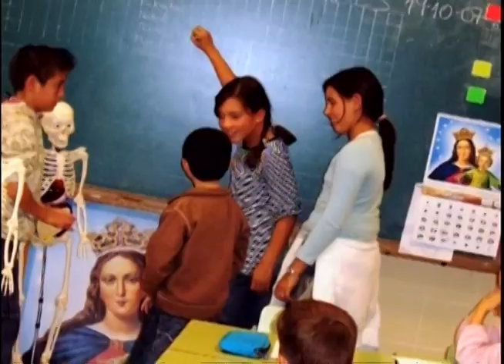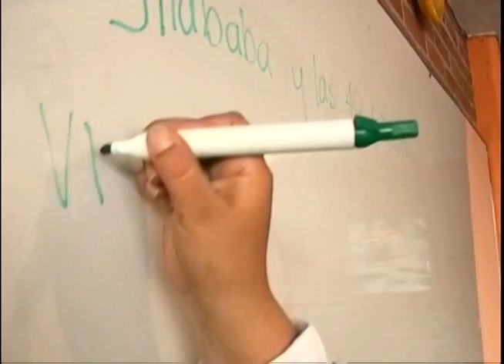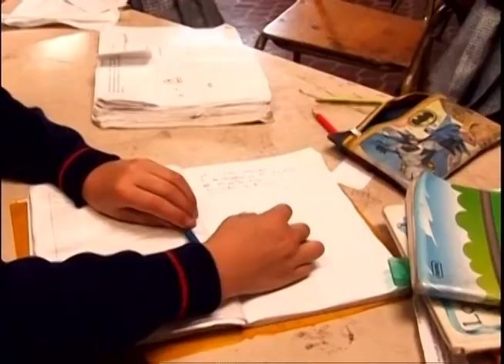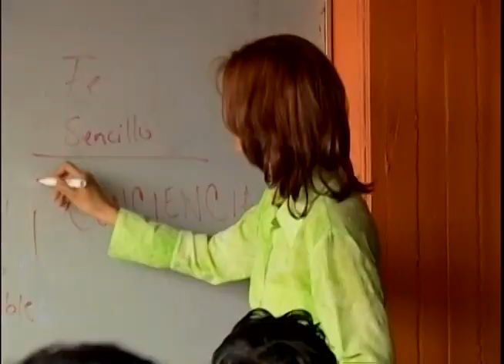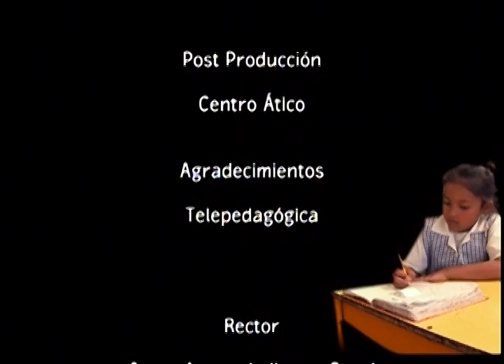La Evaluación Educativa: Un dilema más humano que numérico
El capítulo está dedicado a reflexionar sobre un tema que tiene impacto en la vida de todas las personas y que ha sido escogido como el principal elemento de reflexión durante el año 2008 por el Ministerio de Educación Nacional: “la evaluación educativa”. Se evidencian los esfuerzos que hace la Universidad Pedagógica alrededor de esta temática, liderados desde la vicerrectoría académica.

cap 124